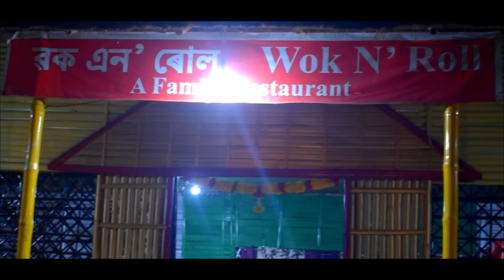LOVE IS NOT A GAME || NEW ASSAMESE LOVE STORY || INDIAN TV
Hi Viewers ahi gol amr notun video... Video tu kenekua hoise comments kri jonabo aru jimn pre share kribo lgr burk aru.. Group t.

Concept :- Tulon and Kishor

Videography & Editing :- Kishor

Direct by Kishor Kumar Pathak

Casting :-
1.Mon Meghali Bora
2.Tulon Harpal
3.krishna Bhumij
4 Kishor.